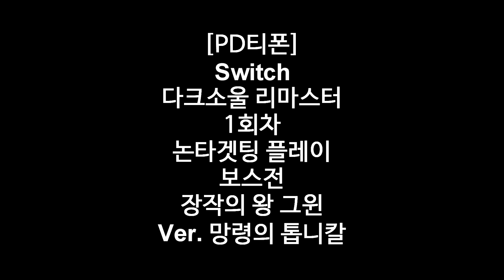Switch 다크소울 리마스터 1회차 보스전 논타겟팅 플레이 (장작의 왕 그윈) Ver.망령의 톱니칼 - PD티폰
스위치 버전으로 찾아온 다크소울!
과연 이번에 다희양은 나에게 미소를?!

이 영상은 2018년 10월 29일 녹화, 편집하였습니다.